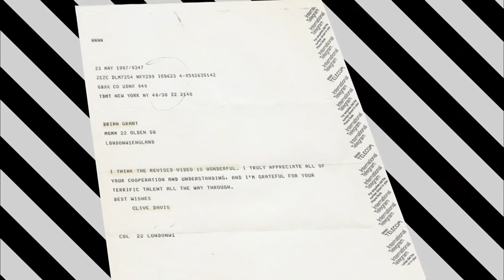Whitney Houston - The Artist's View FULL DOCUMENTARY FULL HD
A look at the making of Whitney Houston's most iconic music videos, including So Emotional, How Will I Know and I Wanna Dance With Somebody.